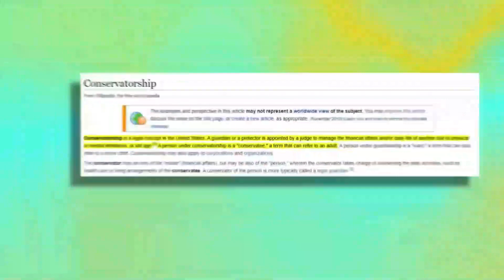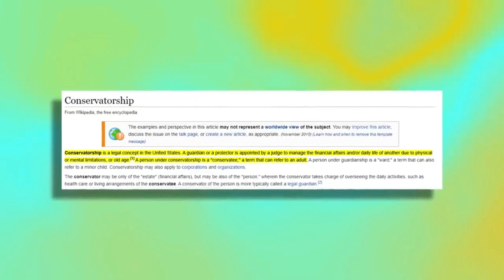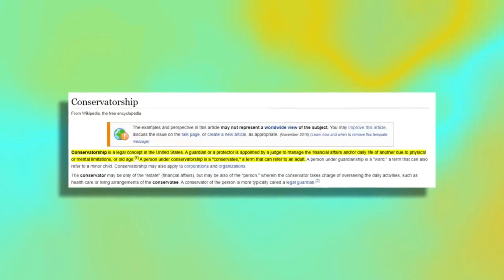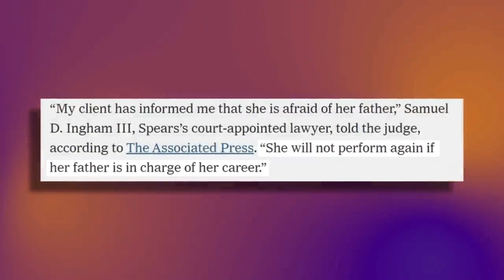Britney Spears And Her Conservatorship Agreement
In this video we will go over Britney Spears And Her Conservatorship Agreement